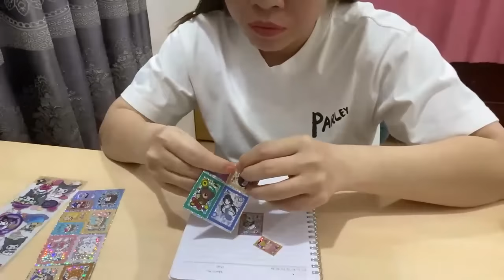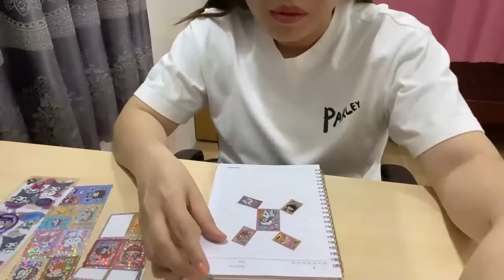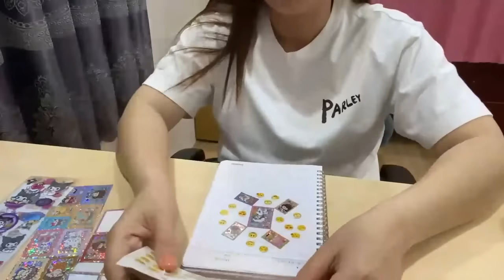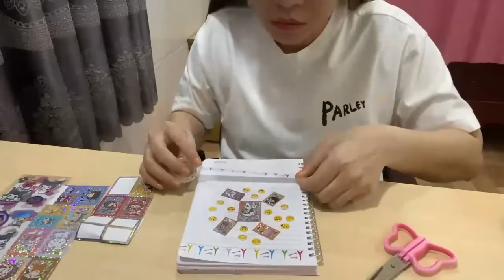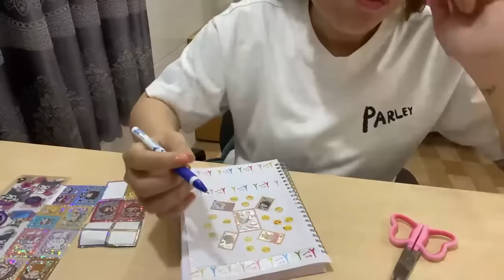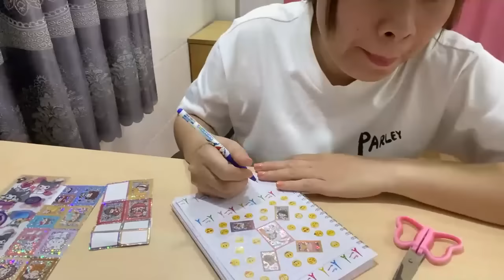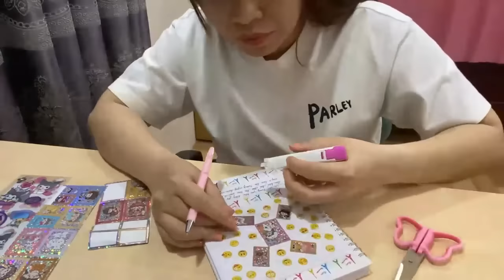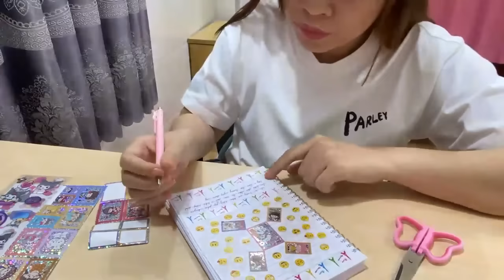Lowa Channel | Trang Trí Sổ Tay Phong Cách Nhật Bản